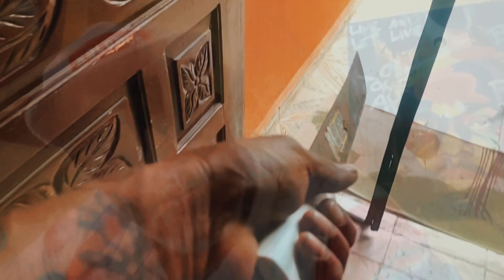Re Po Man Breakdown of the album Pen Attention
Why my song Re Po Man is So real